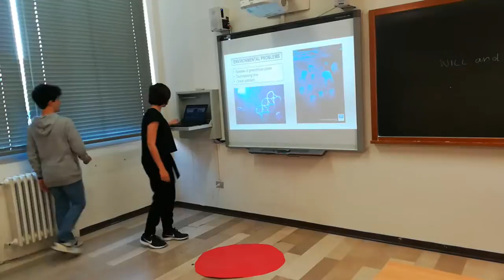PLASTIC | CARMINE FOGGIA AND LUCIA ZAMORA VILLANUEVA | LICEO FRISI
SCIENTIFIC AND CREATIVE

THEY BELIEVE IN THE POWER OF A SYMBOL SUCH AS A HUGE PLASTIC STATUE